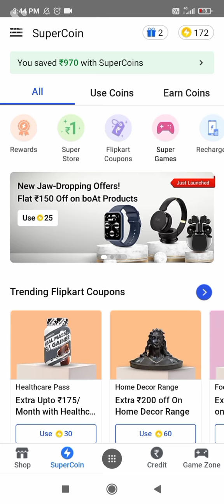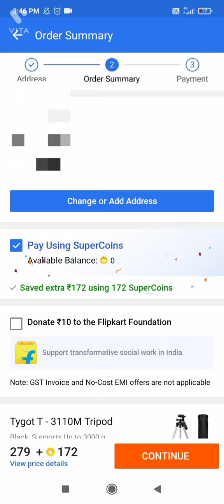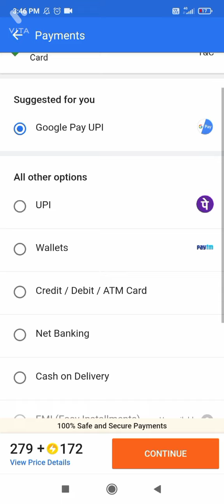How to use supercoins in flipkart||🔥flipkart supercoins se free shopping kaise kare🔥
Learn how to use supercoins in flipkart and how to pay using supercoins on flipkart.how to free shopping using supercoins on flipkart.

Queries solved:
*How to use supercoins in flipkart.
*How to pay using supercoins on flipkart.
*How to free shopping using supercoins on flipkart.
*flipkart se order kaise kare
*flipkart se order kaise book kare
*flipkart mein supercoins kaise use kare

How to Recharge  fastag using Mobile in 2022.

Keep supporting me so I can provide you free useful content. 🙏😊

Your Regards